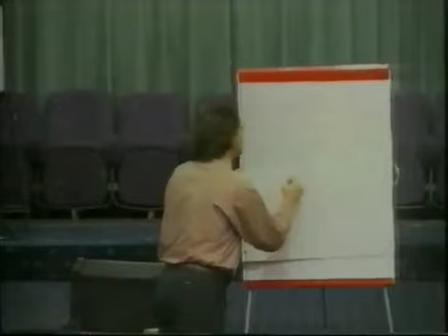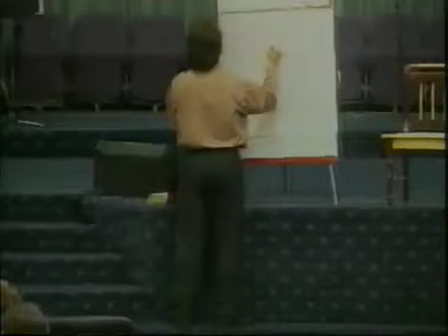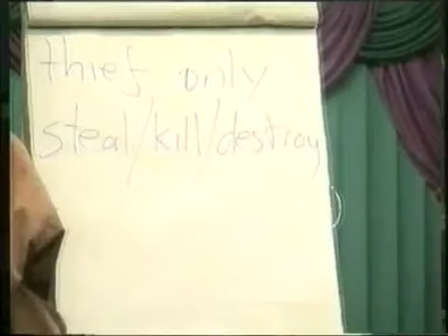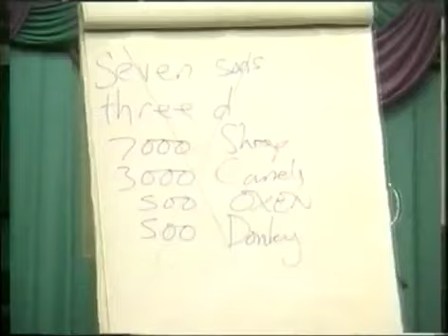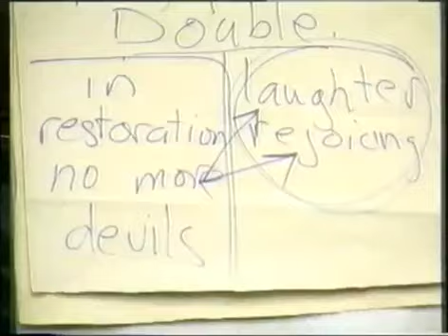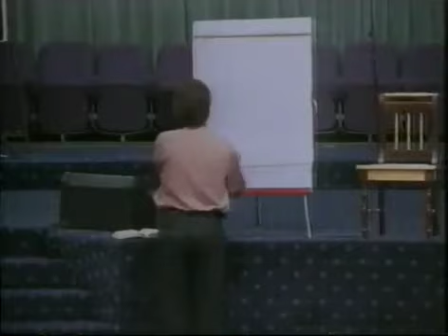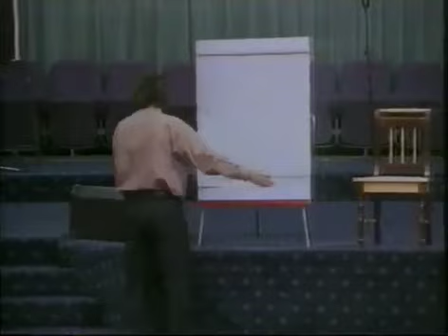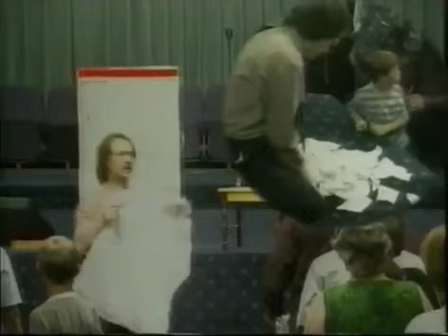Prophet Kobus restoration